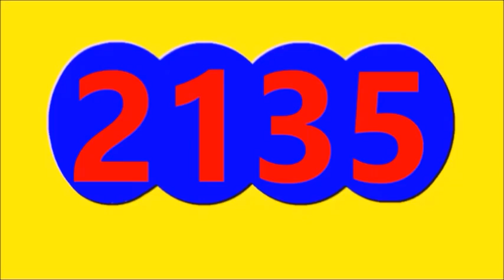Ultimos RESULTADOS SORTEOS DE LOTERIAS Y CHANCES DE HOY DOMINGO 14 DE MAYO DEL 2023 (ACTUALIZADO)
Ultimos RESULTADOS SORTEOS DE LOTERIAS Y CHANCES DE HOY DOMINGO 14 DE MAYO DEL 2023
ULTIMOS RESULTADOS DE LOS CHANCES Y LOTERIAS DEL DIA DE HOY DOMINGO 14 DE MAYO DEL 2023